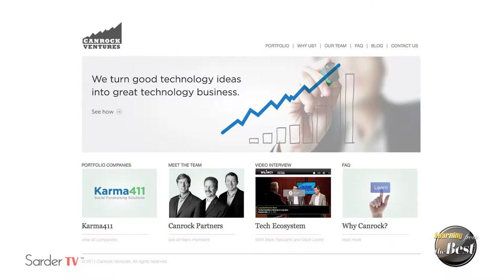What is Canrock Ventures? by Managing Director, Mark Fasciano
Mark Fasciano, Serial Entrepreneur, co-founder, CEO of FatWire Software (1996), Karma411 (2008), General Sentiment (2009), Managing Director of Canrock Ventures (2010). Mark Fasciano, managing director of Jericho-based Canrock Ventures, a venture capital firm, has become a leader in Long Island's efforts to create new companies and industries in a region struggling for jobs.
In this video Mark Fasciano discusses the philosophy of his investment capital company Canrock Ventures and his hands on approach to mentoring and incubating a new startup.